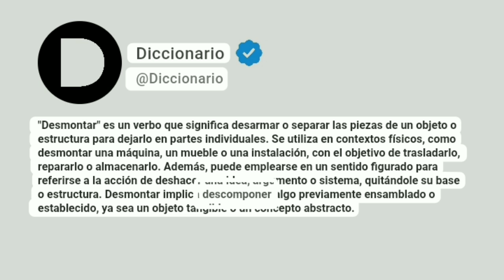Desmontar Significado En Español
"Desmontar" es un verbo que significa desarmar o separar las piezas de un objeto o estructura para dejarlo en partes individuales. Se utiliza en contextos físicos, como desmontar una máquina, un mueble o una instalación, con el objetivo de trasladarlo, repararlo o almacenarlo. Además, puede emplearse en un sentido figurado para referirse a la acción de deshacer una idea, argumento o sistema, quitándole su base o estructura. Desmontar implica descomponer algo previamente ensamblado o establecido, ya sea un objeto tangible o un concepto abstracto.